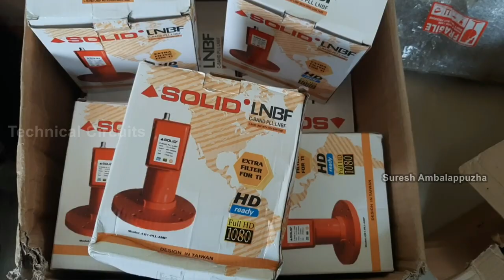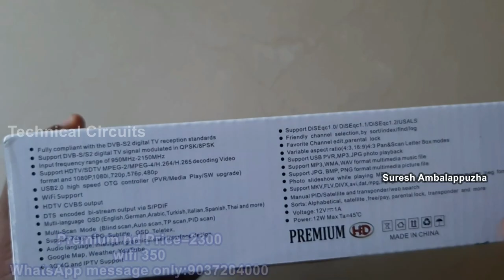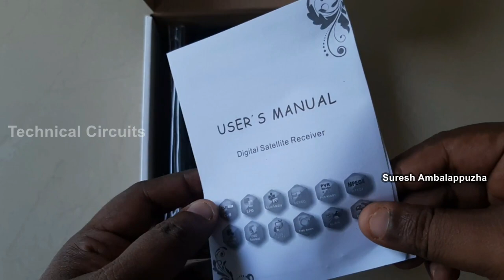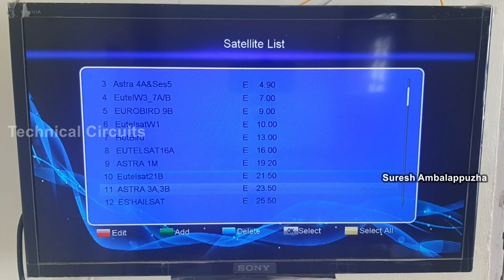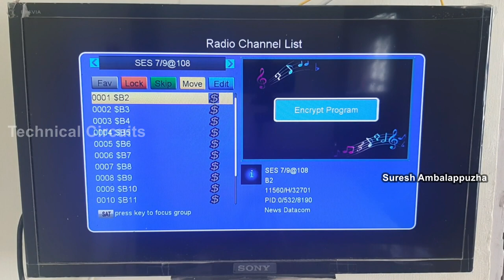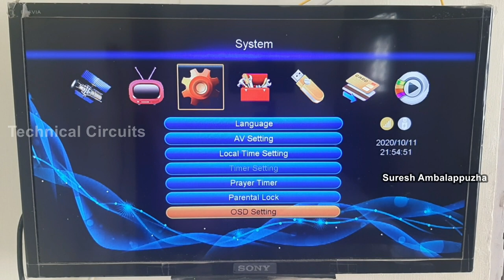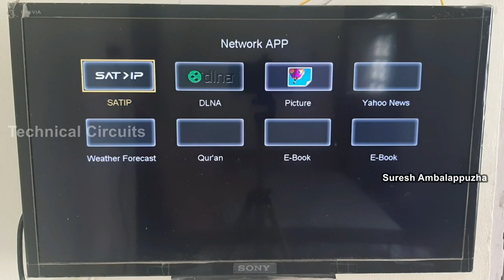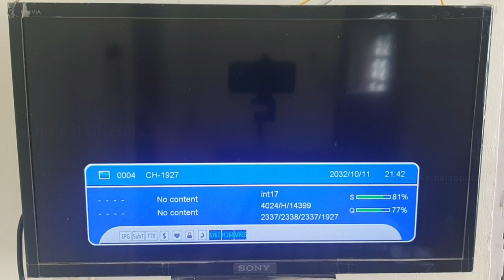Premium HD 1717 HEVC Satellite Receiver with Sat Finder Intelsat17 66E